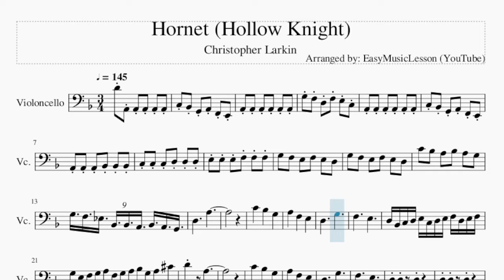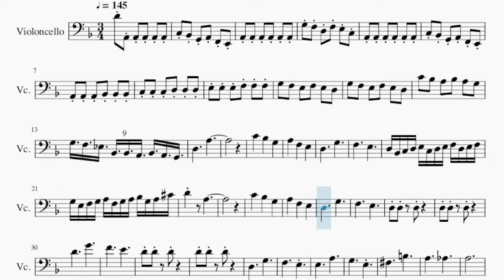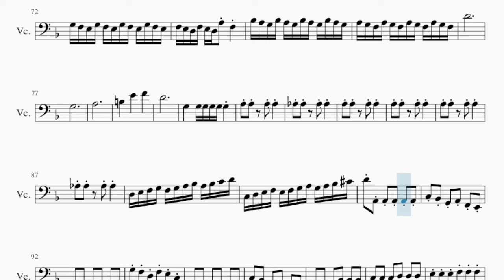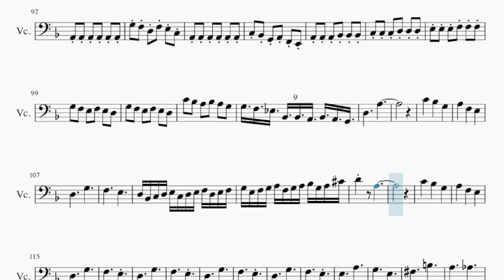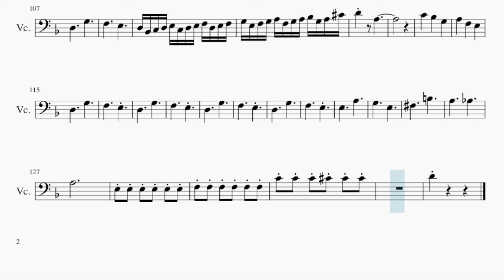Cello Sheet Music: How to play Hornet (Hollow Knight) by Christopher Larkin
Comment and let us know how the videos have helped you. It keeps us going! :)Here is a sheet music/tab video on the song Hornet (Hollow Knight) by Christopher Larkin on the cello. A cello sheet music arrangement which is transposed to notes that are easily played by cello, for the song Hornet (Hollow Knight) by Christopher Larkin.

EasyCelloLesson teaches you to play the your favorite instrument, through well-arranged sheet music so that you too can learn how to play Hornet (Hollow Knight) by Christopher Larkin on the cello as fast as you can. A cello sheet music with backing tracks to help your play the song better.

Chords of Cello arrangement:
D Min   Bb Maj   C Maj   D Min   C Maj   Bb Maj   G Min   Eb Maj
D Min   D Min   Bb Maj   G Min   A Sus 4   A Maj   D Min   D Min
C Maj   D Min   G Maj   Bb Maj   D Maj   Ab Dim   G Maj   Bb Maj
D Maj   Ab Dim   G Maj   Bb Maj   A Maj   D Dom 7   B Maj   B Min
Bb Maj 7   D Min   Eb Maj   D Min   Eb Maj   D Min   D Min
D Min   D Min   Bb Maj   Bb Maj   G Maj   G Maj   D Min   D Min
D Min   D Min   D Min   E Dim   D Min   Bb Maj   C Maj   F Maj
G Maj   Bb Maj   C Maj   A Min   D Maj   Ab Dim   Bb Maj 7
D Maj   Ab Dim   Bb Maj   A Maj   D Min   Bb Maj   C Maj   D Min
C Maj   Bb Maj   G Min   Eb Maj   D Min   D Min   Bb Maj   G Min
A Sus 4   A Maj   D Min   Eb Maj   G Min   D Maj   D Min   Bb Maj
Bb Maj 7   D Min

Melody notes of Cello:
D4 A2 A2 A2 A2 A2
C3 Bb2 G2 A2 F2 E2
A2 A2 A2 A2 A2 A2
G3 F3 D3 F3 E3 C3
A2 A2 A2 Bb2 Bb2 Bb2
C3 C3 C3 D3 D3 D3
E3 E3 E3 F3 F3 F3
G3   F3   E3   F3   E3   D3
C4   Bb3   A3   Bb3   A3   G3
G3 F3 Eb3 Bb2 Bb2 A2 Bb2 A2 G2
D3           A3
D3           G3
F3           E3
D3 Bb2 C3 D3 E3 C3 D3 E3 F3 D3 E3 F3
G3 E3 F3 G3 A3 F3 G3 A3 Bb3 G3 A3 Db4
D4         A3
D3           G3
F3           E3
D4           G4
F4           E4
D3           G3
F3           E3
E3           A3
G3           E3
Gb3           B3
A3           Ab3
A3
C4 Bb3 G3 A3 F3 E3
A3 A3 A3 Bb3 Bb3 Bb3
C4 C4 C4 Db4 Db4 Db4
D4 F3   E3   D3   E3   F3
D3   F3   E3   D3   E3   F3
F3   E3   D3   E3   D3   Db3
Bb3   A3   G3   A3   G3   F3
A3   G3   F3   G3   F3   E3
D3 E3 F3     D3     D3
D3 F3 G3     D3     D3
D3 F3 A3 D3     D3
Bb3 A3 G3 Bb3 A3 G3 Bb3 A3 G3 Bb3 A3 G3
A3 G3 F3 A3 G3 F3 A3 G3 F3 A3 G3 F3
G3 F3 E3 G3 F3 E3 G3 F3 E3 G3 F3 E3
F3 E3 D3 F3 E3 D3 A3 F3
D4
G3
A3
B3       E4       F4
D4
D3 E3 F3 G3 F3 G3 A3 Bb3 A3 Bb3 C4 D4
C3 D3 E3 F3 E3 F3 G3 A3 G3 A3 Bb3 Db4
G3 F3 Eb3 Bb2 Bb2